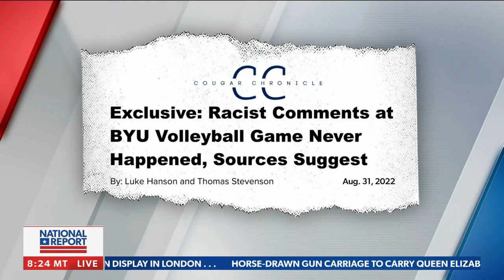Claims of racism from BYU volleyball fans UNFOUNDED | Tommy Stevenson | 'National Report'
On Wednesday's 'National Report', BYU College Republicans Co-Founder Tommy Stevenson sounds off on the unfounded claims of racism from BYU volleyball fans.